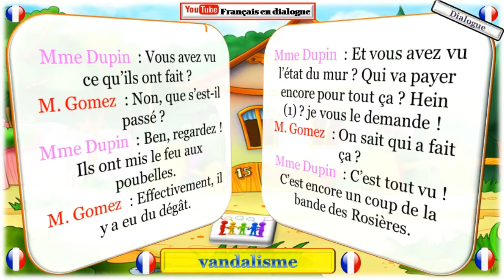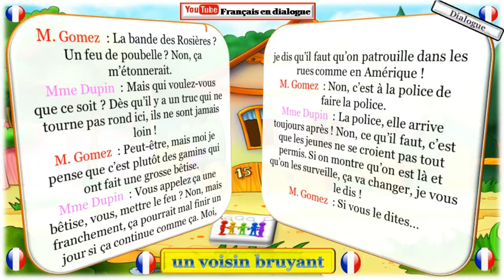Dialogue en français n° 547